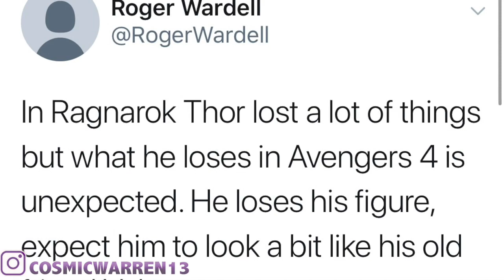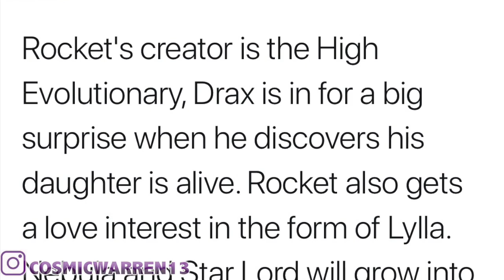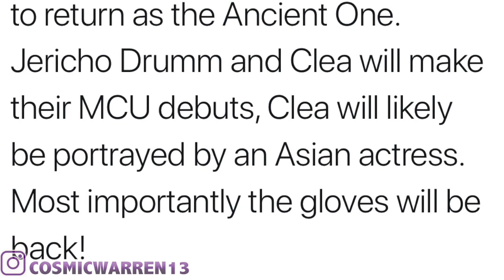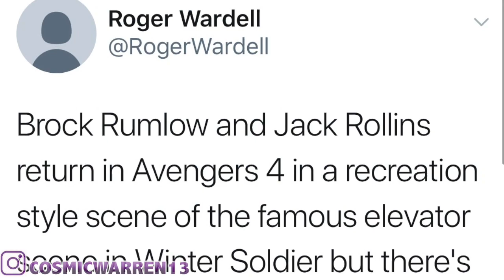HUGE MARVEL PHASE 4 LEAKS - NEW CHARACTERS AND FILMS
Recently a person who leaked very accurate information about Avengers: Endgame has leaked some information about what's to come in phase 4. This person leaked many descriptions of scenes that were super detailed and 100% accurate back in 2018 and he's back at it again, giving us some info and Marvel's phase 4 plans of the MCU.  Let me know what you think! Woof Woof!

Giveaway -  3 winners will be chose at random eachwinner will receive a 1 Marvel Legends Item of their choice.

I believe all content used falls under the remits of Fair Use, but if any content owners would like to dispute this I will not hesitate to immediately remove said content. It is not my intent to in any way infringe on their content ownership. If you happen to find your art or images in the video please let me know and I will be glad to credit you.